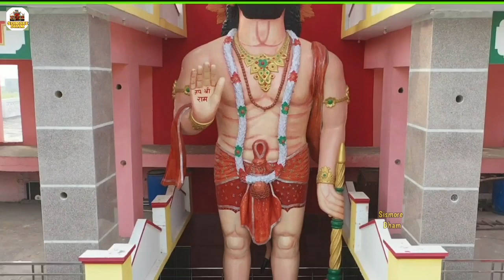Satguru Dev Murati Lal//मनै बालाजी ले चाल//गायक सोनू जांगडा सिसमौर//From Balaji Dham Sismore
श्री बालाजी धाम मन्दिर सिसमौर
सतगुरुदेव मुरारी लाल जी की असीम कृपा से श्री बालाजी धाम सिसमौर के You tube चैनल Shri Balaji Dham Sismore पर आप सभी भक्तजनों का हार्दिक स्वागत है।

Bhajan : Satguru Dev Murari Lal Maine Balaji Le Chal

Singer : Sonu Jangra Sismore

Writer : Balli Ram Kamalpuriya

Taking From : SG Deewan